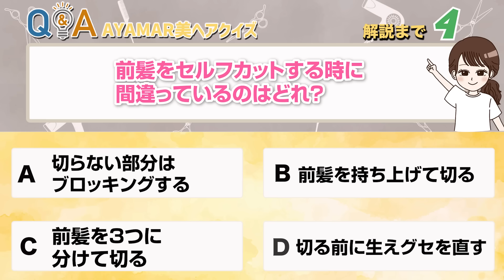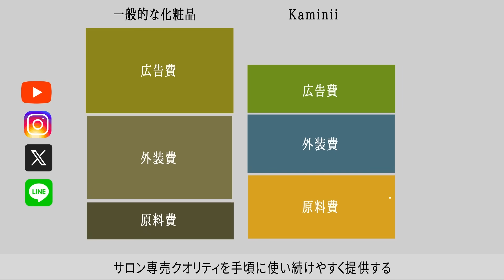ヘアカラーした日は〇〇しない！？美容師がカラー当日のやるべきヘアケアを紹介します♥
💛AYAMARプロデュース Kaminii

・Kaminii ヘアバーム

0:00　本日のテーマは・・？
0:45　①カラーした当日のお風呂前
2:24　②お風呂後のヘアケア
3:40　③寝る前のヘアケア
5:10　クイズ！
5:33　Kaminii CM
6:42　エンディング